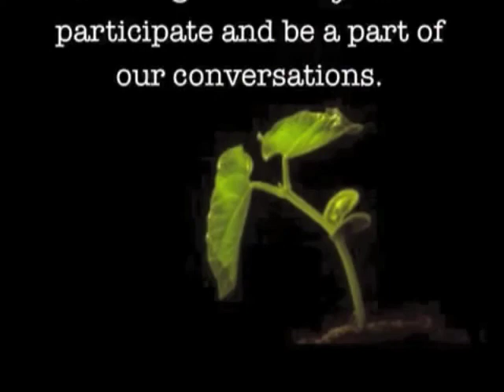Perspective & Perception w/Dan & Fionn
*Navigate Below by Clicking [Show More] for Jump Links & Info*

00:00 - Dan
06:20 - Fionn

We love discussion & participation so please, don't hesitate to send us comments and/or video responses. We also welcome any questions you have. Have something you'd like to share with us? We accept picture, video, and essay submissions to our Tumblr. Just click SUBMIT on our Tumblr page!

WTP